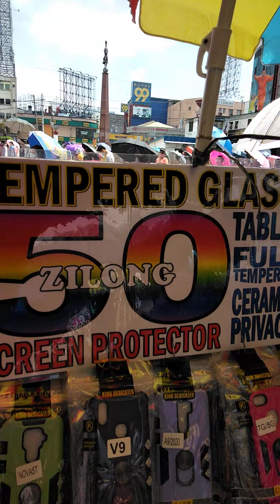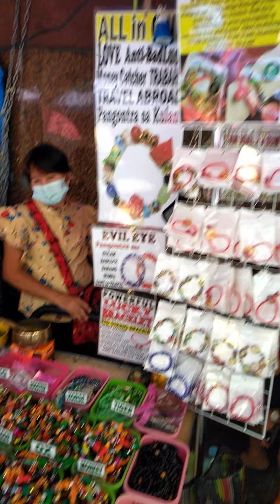quiapo church pananampalataya sa dios at pasasalamat sa lahat ng biyaya sa ating buhay amen!